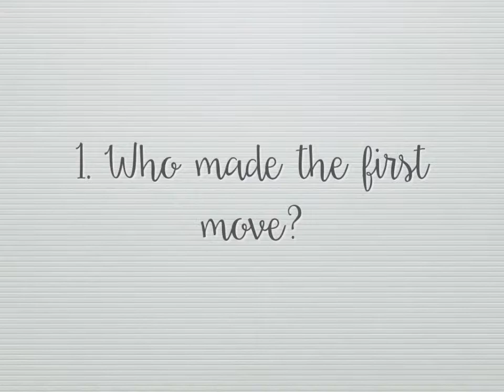How well do you know the Bride & Groom?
This video is about How well do you know the Bride & Groom?